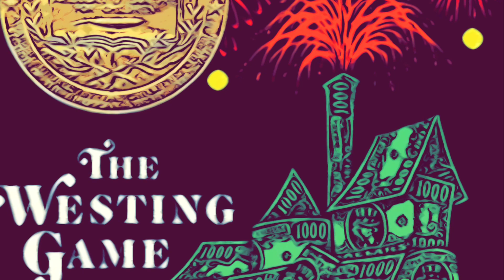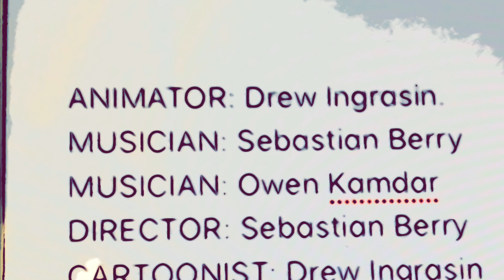The Westing Game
90-Second Newbery Video